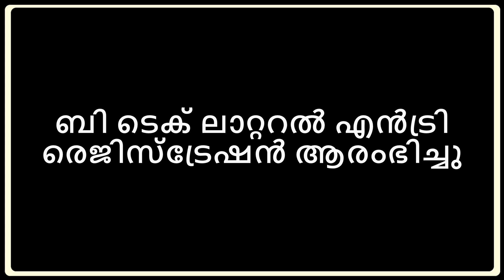B Tech Lateral Entry Registration Started II B Tech Admission Kerala - 2022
About this Video:
B Tech Lateral Entry Registration has started.

Cover Topic:
keam 2022
keam admission 2022
engineering rank list 2022
keam engineering rank list malayalam
keam kerala
lens&me malayalam
keam 2022 update
mbbs admissoion
b pharm
kannur university
b tech lateral entry registration started